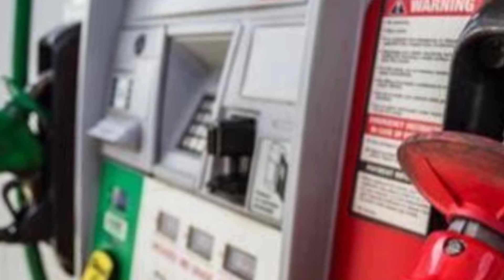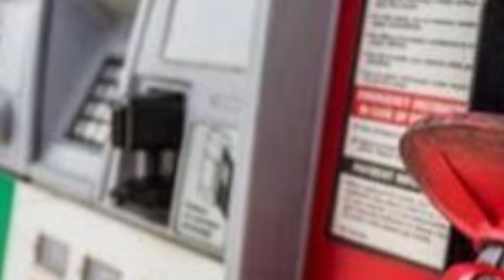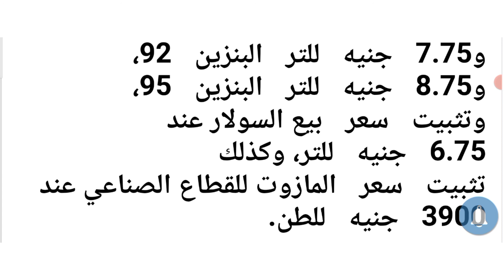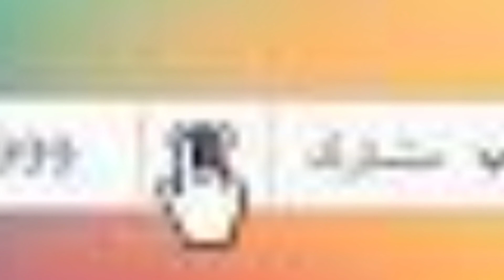أسعار البنزين الجديدة في مصرأسعار البنزين 2021 أسعار البنزين الجديدة بعد الزيادة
أسعار البنزين الجديدة بعد الزيادة
أسعار البنزين الجديدة بكافة أنواعه
أسعار البنزين الجديدة في مصر
انتهت لجنة التسعير التلقائي للمنتجات البترولية،أسعار البنزين 2021 المشكلة بقرار مجلس الوزراء رقم 2764 لسنة 2018 والمعنية بمتابعة ومراجعة آليات تطبيق أسعار المنتجات البترولية كل 3 أشهر، من مرحلة